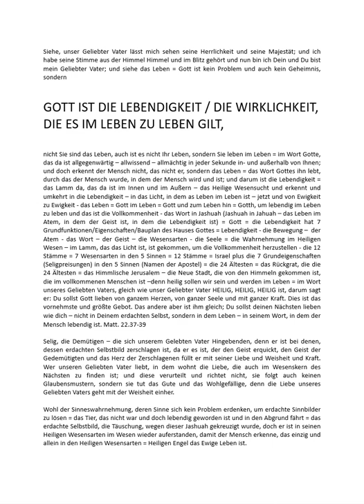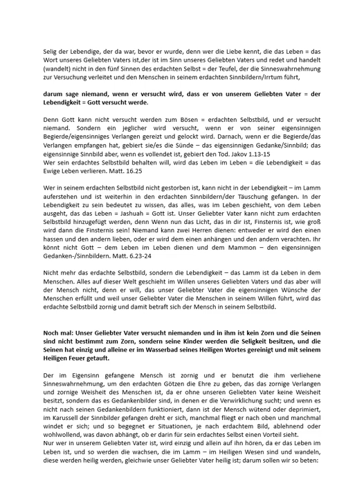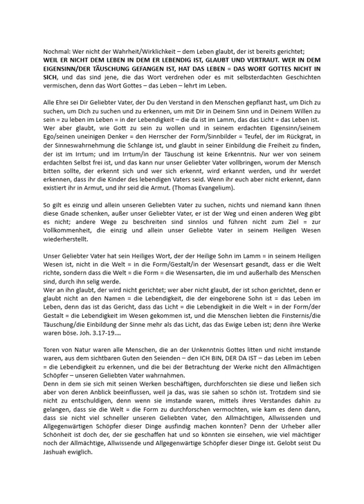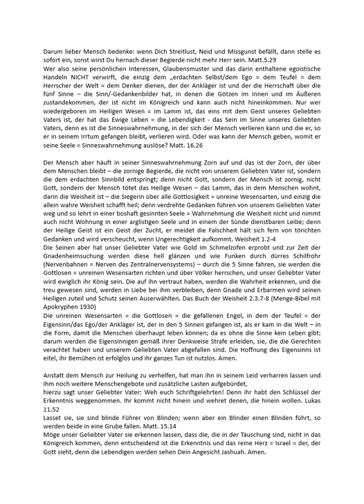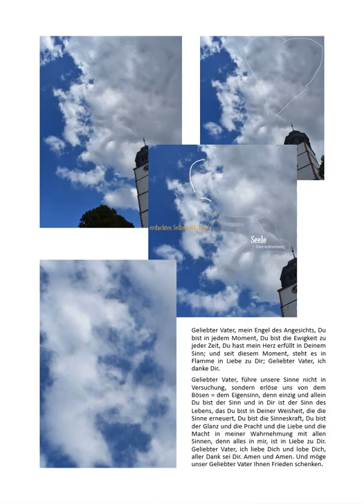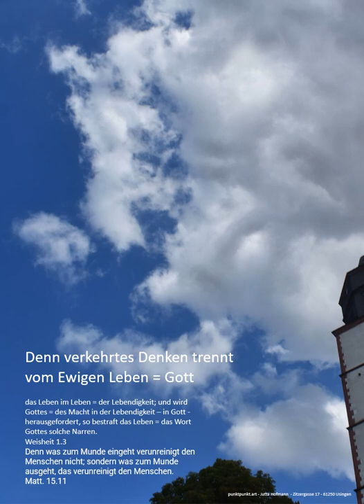Enthüllung Im Haus Gottes die Weisheit sichtbar Apokalypse Jesus Christus echte Offenbarung im Hauch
Sie sehen die Weisheit, die nicht in eine arglistige Seele kommt und nicht in einem Leibe wohnt,  der das Ziel verfehlt, denn verkehrtes Denken trennt vom Ewigen Leben = Gott = das Leben im Leben = der Lebendigkeit; und wird Gottes = des Macht in der Lebendigkeit – in Gott - herausgefordert, so bestraft das Leben = das Wort Gottes solche Narren.
Weisheit 1.3,4
Dank und Lob und Ehre sei Dir mein Geliebter Vater ewiglich, ich liebe Dich. Amen und Amen.